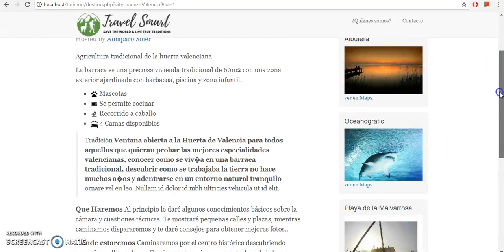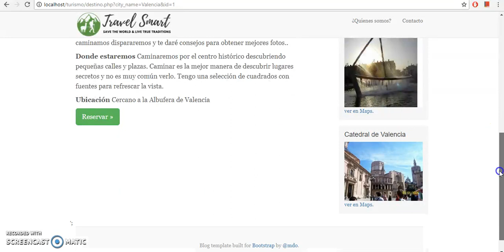VideoTravel Smart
Permitir a los viajeros encontrar destinos sostenibles con cultura, tradiciones y familias locales, quedarse en su casa, conocer sus costumbres, visitar lugares ancestrales y vivir la verdadera tradición